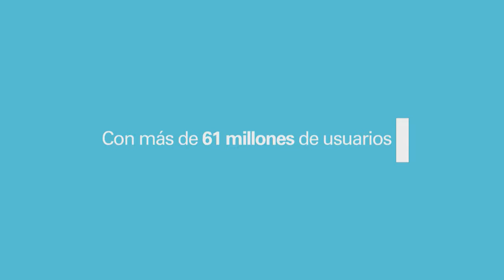ENEL NOTICIAS CENTRAL VIERNES 16 DE JUNIO